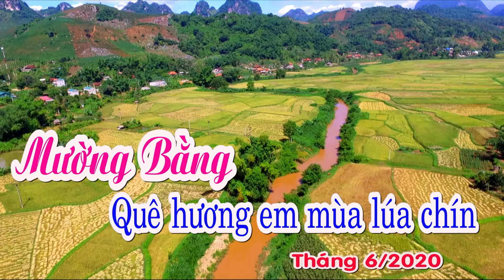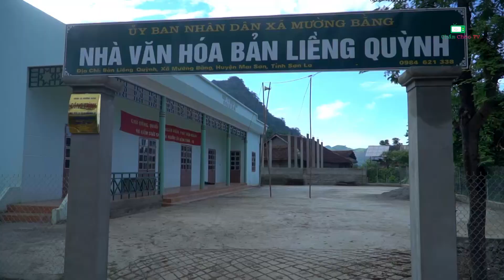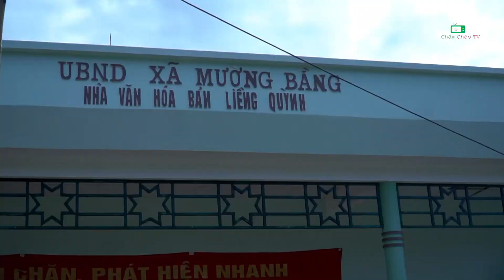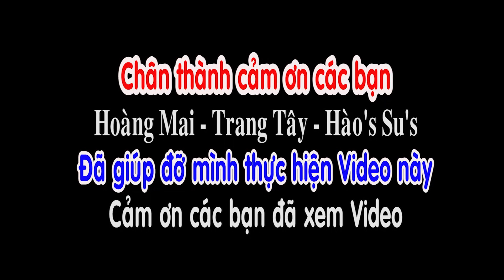MƯỜNG BẰNG QUÊ EM MÙA LÚA CHÍN FULL VIDEO | CHẲM CHÉO TV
MƯỜNG BẰNG QUÊ EM MÙA LÚA CHÍN QUA GÓC NHÌN FLYCAM
Cảm ơn sự giúp đỡ của bạn Hoàng Văn Mai, Trang Tây và Su Hào bản Liềng đã giúp đỡ mình thực hiện Video này.
Mường Bằng là một xã thuộc huyện Mai Sơn, tỉnh Sơn La.